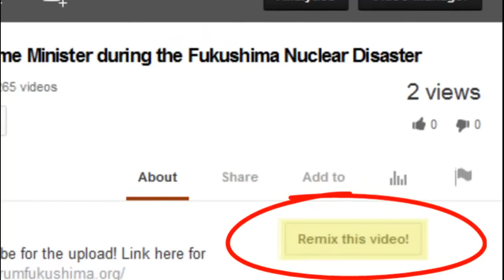Fukushima Death ~ the Conspiracy of Silence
NUCLEAR HOTSEAT #155: BREAKING: 1st Death Of USS Ronald Reagan Sailor Exposed To Fukushima Rads First death of a USS Ronald Reagan sailor hit by radiation from Fukushima Daiichi while on the humanitarian aid Operation Tomodachi.  Information just released today by the legal team representing the USS Reagan sailors in their billion dollar lawsuit against TEPCO.

my copy paste button has been BLOCKED from YT.  Please see links on original video for more info for links provided below.  I can copy paste from Other links, but NOT from here on YT!

For injured Hanford workers, it's one denial after another

A recent spate of chemical vapor exposure incidents at the Hanford Site is focusing attention on how the Department of Energy and the private companies working on the nuclear waste cleanup treat workers after they have been injured.

Twenty-eight workers required medical care in a six-week period in March and April after breathing toxic vapors at the Hanford tank farms. Several required hospital care and report they continue to experience health problems -- especially headaches, breathing difficulty and fatigue.

If the experience of former workers who were injured on the job is an indication of what will happen to the recently exposed, they are not likely to receive swift assistance in the form of disability coverage.

KING 5 News spoke with dozens of former Hanford workers or their surviving family members, and each recounted a frustrating fight to obtain the health and disability income benefits they were entitled to.

One of those workers was Gary Sall, a carpenter who worked 28 years at Hanford performing many jobs inside the tank farms, where 177 storage tanks hold 56 million gallons of radioactive chemical sludge, the product of 45 years of plutonium production.

Sall died in 2011. He first began to exhibit signs of illness a decade ago, when he began to have memory problems. Within five years, his wife said Sall could no longer go to work. His speech was severely impaired, he suffered from hallucinations and lost his mental faculties.

Both Gary Sall and his wife Barbara worked at Hanford. She said the government contractor managers they worked under routinely assured them they were safe; that the safety protocols in place would protect them from potential dangers at the site.

"We didn't have a clue. We thought we were safe. We thought they knew what they were doing but they don't have a clue," Barbara said.

Sall was diagnosed with work-related toxic encephalopathy, a degenerative brain disorder. The medical experts said the condition was the result of being repeatedly exposed to chemical vapors and solvents on the job.

Sall and his family asked the federal government to declare him eligible for disability, but instead of obtaining the help they needed in a timely manner, Barbara worked for more than a year to get her husband's claim accepted. While attending to her husband's myriad of health problems, she spent the rest of her time fighting the federal government. The insurer, a U.S. Department of Energy contractor that managed the workers compensation program for Hanford workers, suggested Sall's problems could have been caused by drinking alcohol or a vitamin B-12 deficiency.

The fact that she had to fight so hard, Barb said, is an example of the government's disregard for the workers performing vitally important cleanup work.

"Once you get sick out there you're no good anymore," said Barb Sall. "They don't think that we're people out there -that we have families that care about us. It's just go and get the job done at all cost."

What the Sall family went through in getting benefits is standard operating procedure at Hanford. The worker's compensation program is not run by Washington State's Department of Labor and Industries. Instead, it's a self-insured program with the Department of Energy in charge. That set up created a system where the de facto response is that Hanford workers are not injured by their work at the site.

A study conducted for the Washington state Dept. of Labor and Industries found that twice as many Hanford workers are denied claims compared with the state average. And the number increased to triple the rate of denied claims in chemical exposure-related claims compared with the state average. The report focused on claims opened or re-opened in 2004.

Kevin Smith, the top Energy Department official at Hanford, says he was unaware of the problems

T